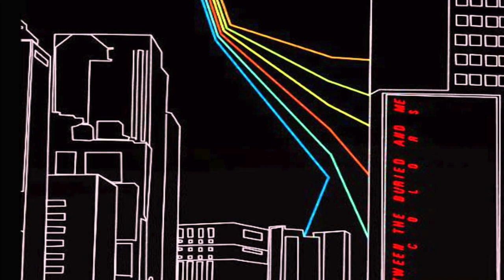10 YEARS LATER - Between The Buried and Me - Colours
One of the most influential Prog albums from Modern Metal celebrates its ten year anniversary!